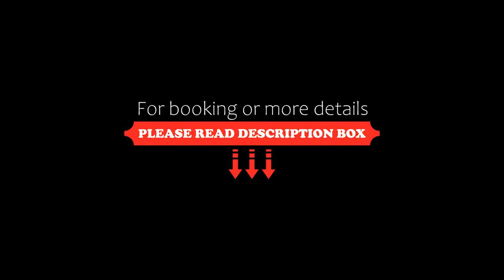Hotel Bishops Arms Mora, Mora, Sweden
About Property:
This property is 3 minutes walk from the beach. This hotel is just 100 m from Morastrand Train Station, Mora Bus Station and the shores of Lake Siljan. It offers free WiFi internet and rooms with cable TV.
All rooms at Hotel Bishops Arms Mora have private bathroom facilities. Some rooms have a balcony offering views of Lake Siljan.
Bishops Arms Mora Hotel's pub serves food and drinks.
The Zorn Museum is only 250 m from Hotel Bishops...
Property Type: Hotel
Address: Moragatan 6, 792 30 Mora, Sweden
Searching For
1. Hotel Bishops Arms Mora - Mora - Sweden
2. Hotel Bishops Arms Mora - Mora - Sweden Address
3. Hotel Bishops Arms Mora - Mora - Sweden Rooms
4. Hotel Bishops Arms Mora - Mora - Sweden Amenities
5. Hotel Bishops Arms Mora - Mora - Sweden Offers and Deals
Audio Credit:
Track Title: Reasons To Hope
Artist: Reed Mathis